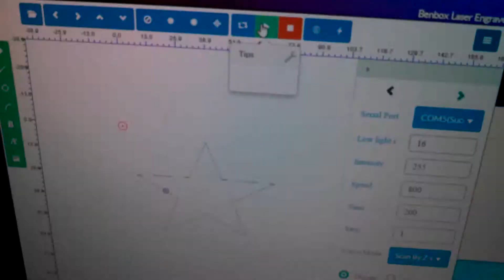10 Watt CNC Laser Cutter With BenBox Software Demonstration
10 Watt CNC Laser Cutter With Bend Box Software

Features: Software 255 adjustable laser power, low-light positioning, positioning freedom, gray, shortest path algorithm, nanosecond timing of serial data transmission substantially without delay, power adjustable, high power pulsed laser, lifts fast focusing, targeting low light gray print.

If you would like to see the house that I am talking about. Here is the link to the house that needs tons of work If you are interested in helping me fix this house.

Videos Made With:
Motorola Droid RAZR M XT907 @